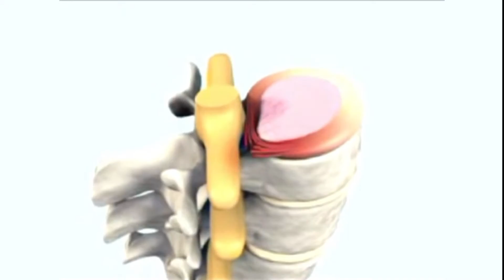Viên khớp ULTRA II ANNA ANNA - Công Ty TNHH Nhà Máy Liên Doanh Dược Quốc Tế Anna Korea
TVC24 - Công ty sản xuất phim quảng cáo
Viên khớp ULTRA II  - Công Ty TNHH Nhà Máy Liên Doanh Dược Quốc Tế Anna Korea

Chào mừng bạn đến với TVC24.COM
o0o
TVC24 tự hào vì có một đội ngũ ekip sản xuất: Sáng tạo - Đam mê - Chuyên nghiệp.
Đã khẳng trong các lĩnh vực:

► Phim giới thiệu doanh nghiệp, Viral video marketing
► Bookinh quảng cáo truyền hình: VTV, HT, HTV, VTC…

Với phương châm: “ Sáng tạo ngày mới” Chúng tôi luôn cập nhật những xu hướng mới nhất, hiện đại nhất, để sáng tạo ra những thước phim giới thiệu doanh nghiệp, sản phẩm chất lượng, uy tín ý tưởng độc đáo...